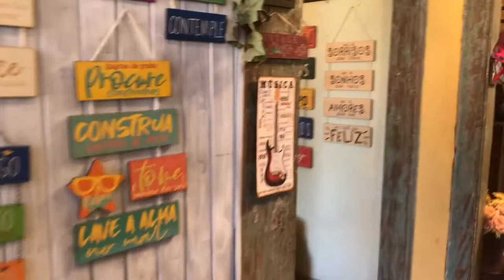VLOG: NOSSO SÁBADO EM PEDREIRA- SP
Olá meus amores! No video de hoje eu levo vocês pra conhecer uma cidade que eu amo! Pedreira no interior de São Paulo, uma cidade com turismo forte em artesanato, louças, decorações e artigos místicos.
Mostramos nossas comprinhas e nosso passeio pra vocês.